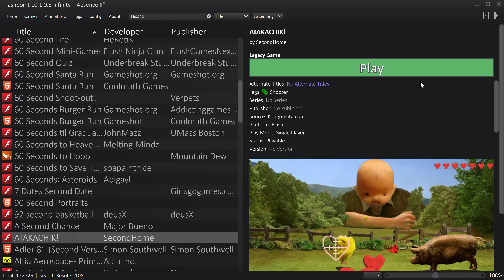WEIRDEST FLASH GAME EVER! Let's Play Atakachik (Bizarre Claymation Web Game)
This game is absolutely crazy! A giant is crying chickens. Shoot them with your love to cure his heartache but don't hit the other animals.

1. Download and install the Flashpoint Infinity emulator
2. Use the emulator's built-in library to search for the game you want to play.
3. Click download and wait for the game to load. And that's it!